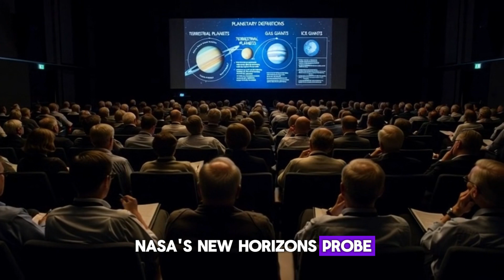What NASA Actually Found on Pluto Changes Everything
In 2006, Pluto was demoted and dismissed as a frozen, lifeless rock. But when NASA's New Horizons arrived in 2015, it revealed a world that defied everything we thought we knew—ice volcanoes, flowing glaciers, red organic snow, and mysteries that challenge our understanding of planetary science. This is the story of how we underestimated one of the most extraordinary worlds in our solar system.